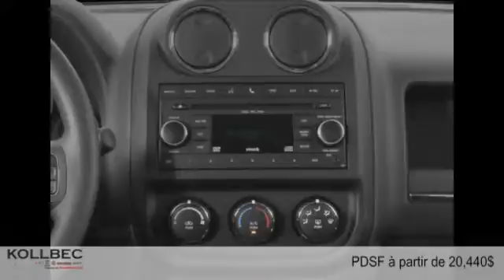Jeep Patriot 2015 à Gatineau (Ottawa)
Jeep Patriot 2015  à Gatineau (Ottawa) chez Kollbec Chrysler [D2C-1737]